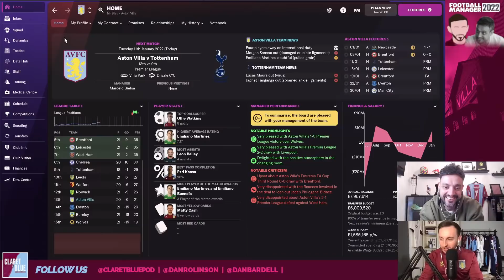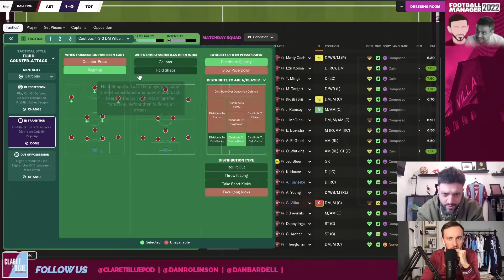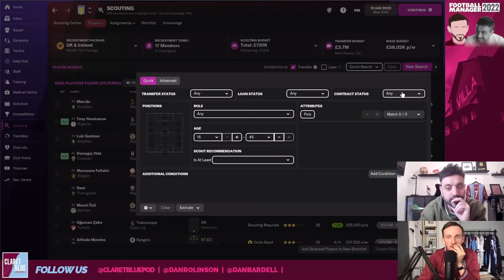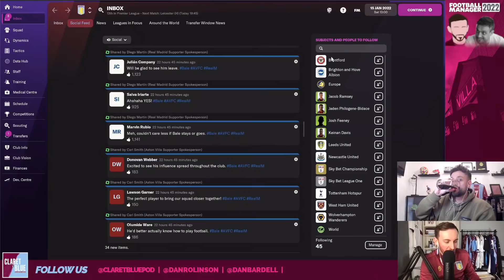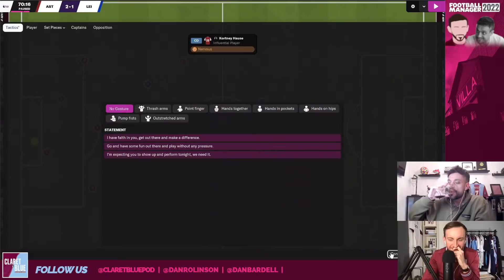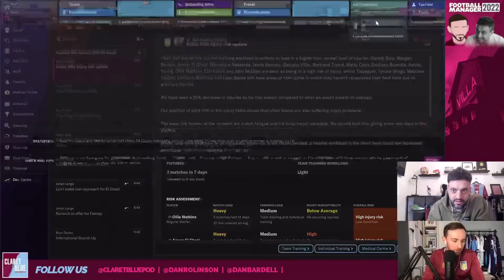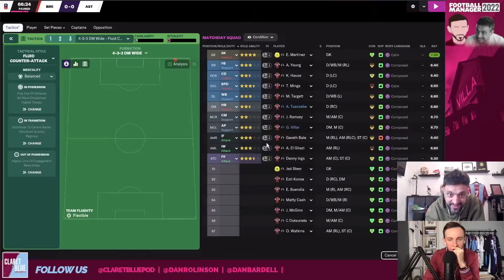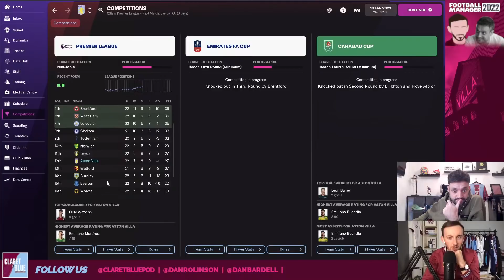FOOTBALL MANAGER 2022 | Aston Villa's European Tour #7 | BARDELL-BALL RETURNS...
Into the January transfer window we go, is Todd Cantwell joining? Three more big games coming your way today...

Let's escape from the real-world of Aston Villa and dive into FM22, where Aston Villa - under our stewardship - are pretty rubbish...